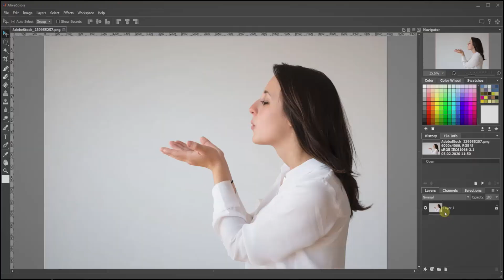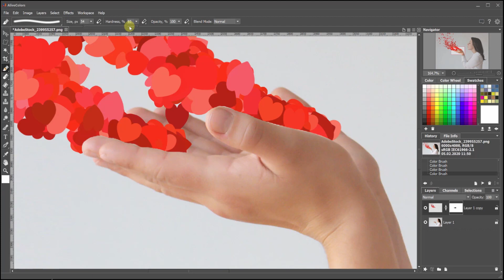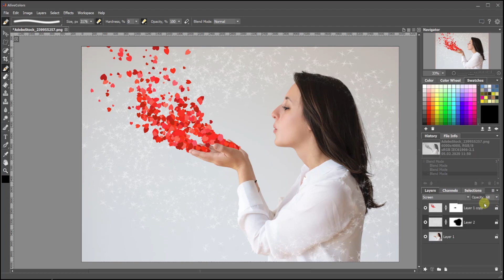How to Make a Valentine's Day Card with AKVIS Programs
DIY Valentine's Day cards are the sweetest way to express your love. Learn how to create your own romantic Valentine card adorned with hearts using AKVIS Explosion, AliveColors, and AKVIS Frames. ❤️